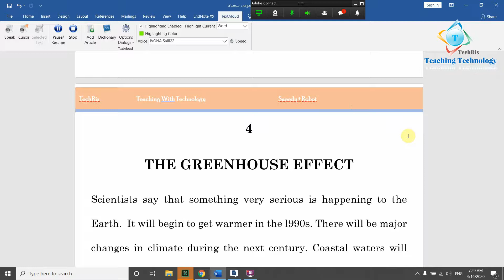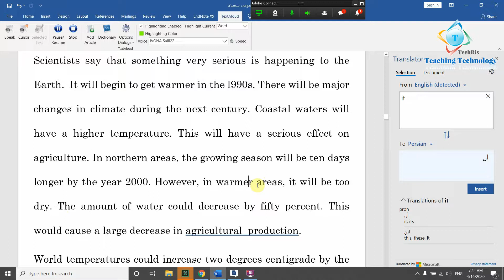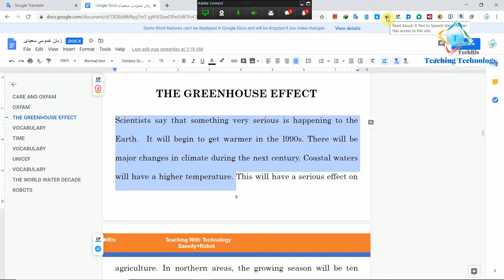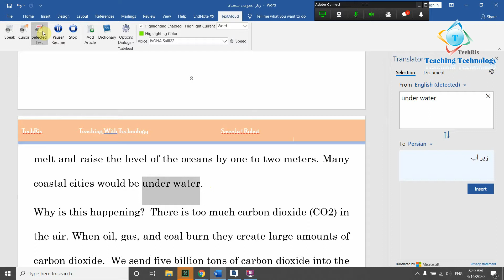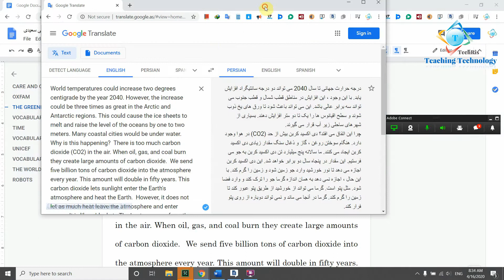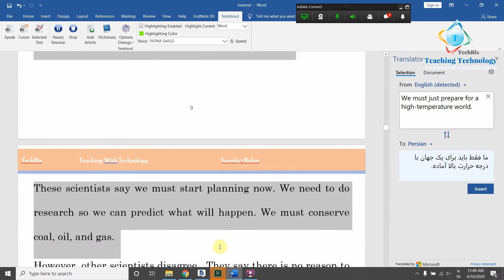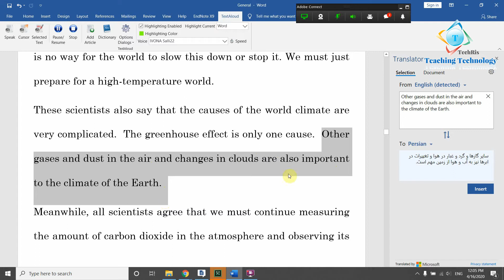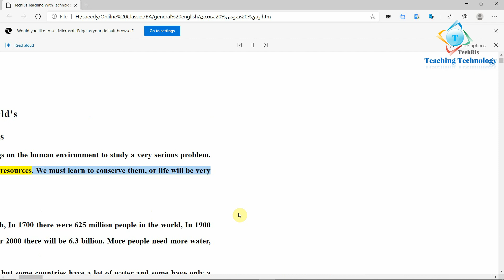زبان عمومی درس 4 سعیدی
TechRis       Teaching With Technology

General English Reading and Listening

Brain based       Robot Powered.

Es. RoBot